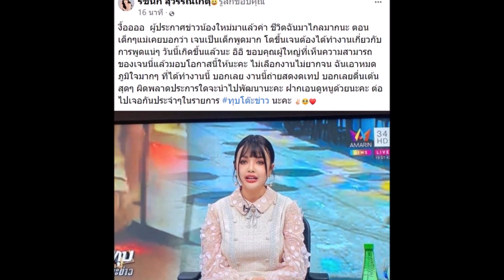ผันตัวจากนักร้องสาว เป็นอาชีพนี้ครั้งแรกในชีวิต